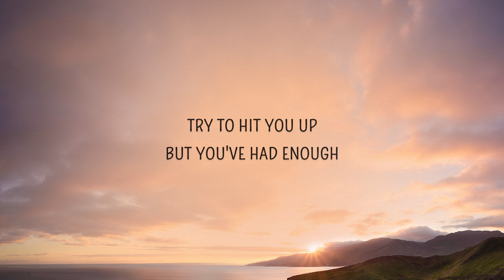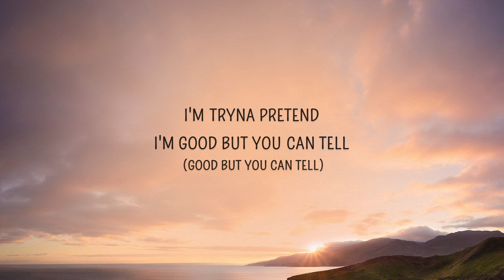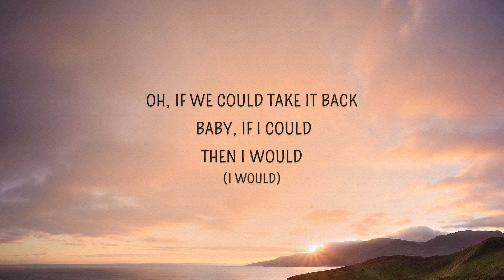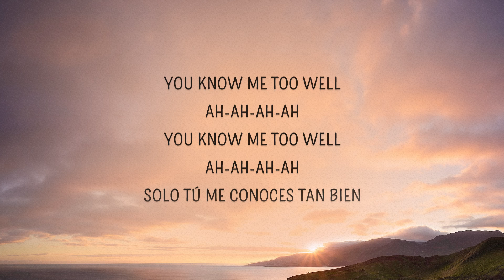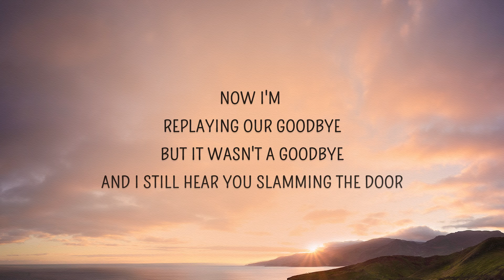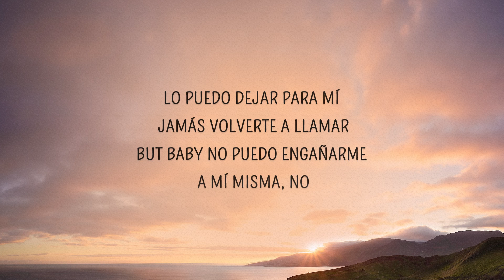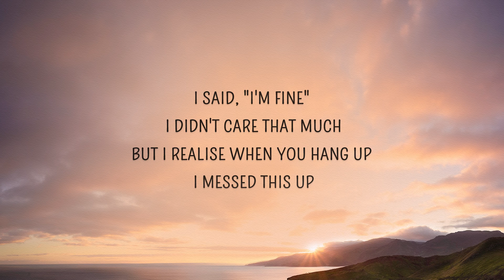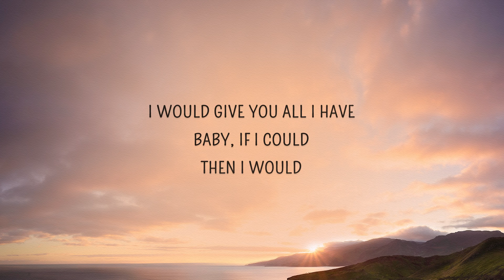[1 HOUR 🕐] New Hope Club - Know Me Too Well(Lyrics) I spend my weekends tryna get you off